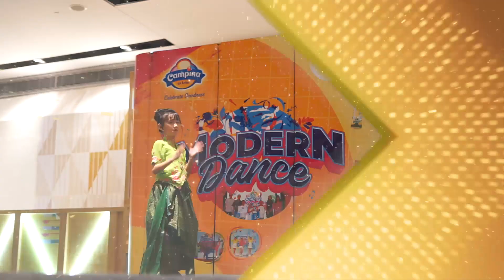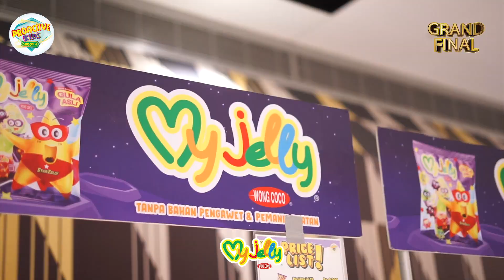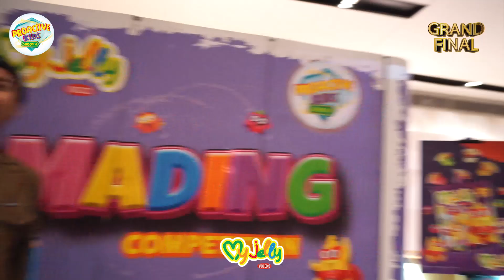Grand Final Mading Competition - 27 Mei 2023 ( JAKARTA)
Setelah keliling ke 40 sekolah di kota Jakarta, Proactive KIDS season 14 ber-kesempatan menggelar acara Grand Final di Mal Taman Anggrek

Dan selamat kepada para pemenang

GRAND FINAL MADING COMPETITION JAKARTA

Juara 1 : @sdbudiluhur.kt
Juara 2 : @sdangkasa3halim
Juara 3 : @budiluhurpa

Harapan 1 : @sdpancaranberkat
Harapan 2 : @tunasharapansdk
Harapan 3 : @jayaplusmontessorischool